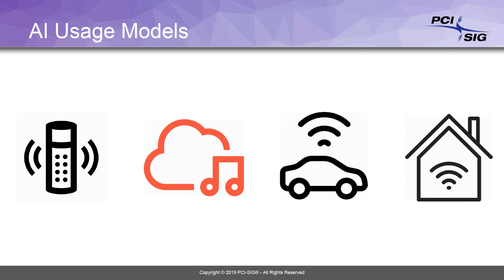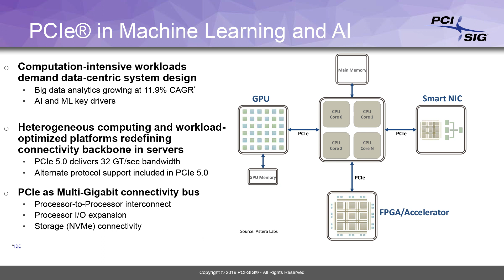How PCIe Enables Artificial Intelligence and Machine Learning